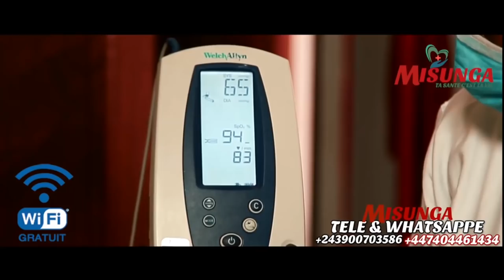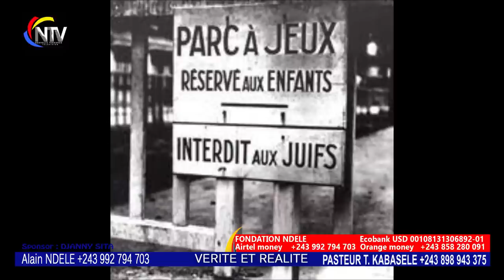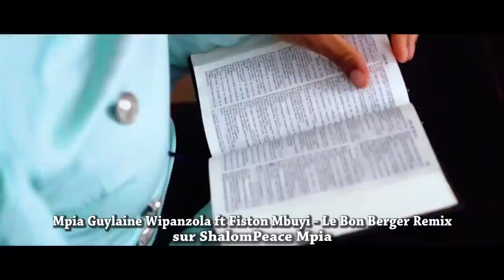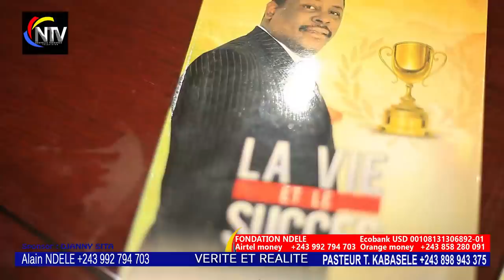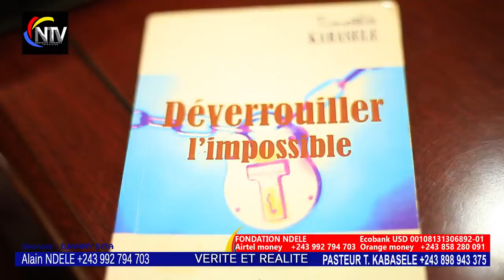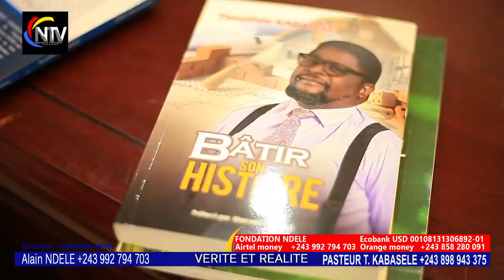ATTENTION🚨APRÈS CETTE PROPHÈTIE DIEU INSISTE EN ANNONÇANT LES CHOSES A VENIR,SUIVONS ATTENTIVEMENT🚨